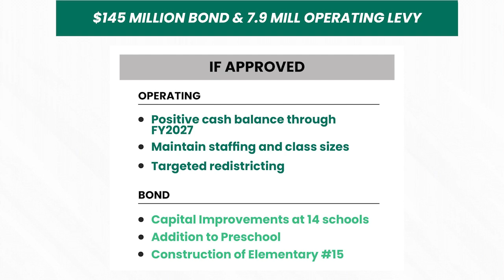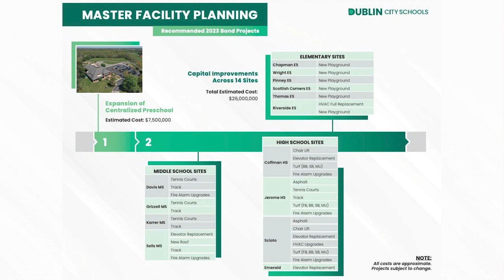What will happen if Issue 12 is approved by voters?